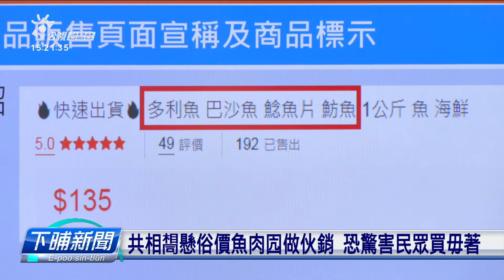濟業者用油魚假做鱈魚 消基會抽查、過半無合格 | 公視台語台 | 20230705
針對真受到消費者喜歡的鱈魚，消基會抽測市面4件標示是「鱈魚」的樣品，檢驗發現，就有2件有問題。消基會表示，業者可能會用一些價格較俗的魚仔，來假做鱈魚，欺騙民眾，呼籲食藥署應該加強稽查。

四節新聞 ：　逐工（每天）09:00 / 12:00 / 15:00（拜一至拜五） / 19:00